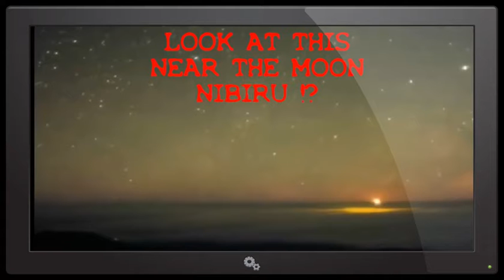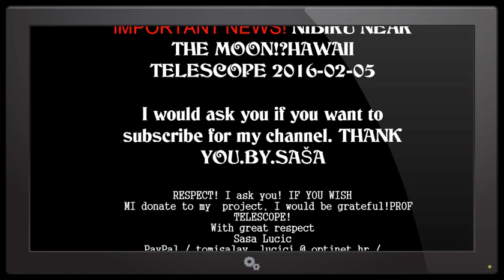IMPORTANT NEWS! NIBIRU NEAR THE MOON!HAWAII TELESCOPE 2016-02-05